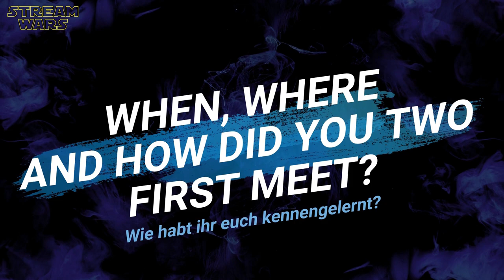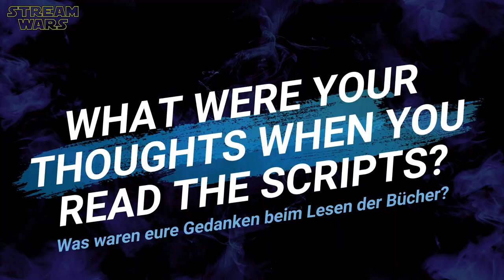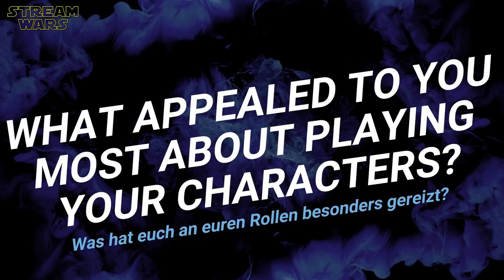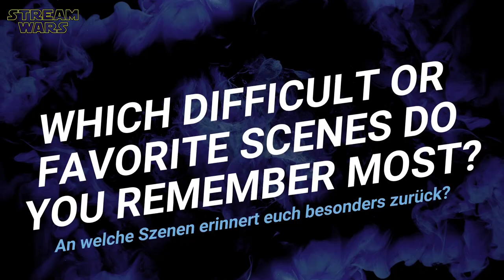KITZ Interview With Valerie Huber, Bless Amada, Sofie Eifertinger & Ben Felipe | Behind The Scenes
"Kitz Season 1" Interview With Valerie Huber, Bless Amada, Sofie Eifertinger & Ben Felipe | Behind The Scenes Interview Challenge | Making Of Talk | Featurette - Hinter den Kulissen | Netflix Original Series 2021 | Genre: Action, Drama, Comedy | A̲̲b̲̲o̲̲n̲̲n̲̲i̲̲e̲̲r̲̲e̲̲n̲/Subscribe ➢ | (OT: KITZ ) SEASON 2 NOT CONFIRMED YET

ＫＥＹ ＦＡＣＴＳ:
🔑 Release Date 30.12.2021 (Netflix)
🔑 Duration: 6 Episodes in 1 Season

P L O T:
Seeking revenge on the girl she blames for her brother's death, a Kitzbühel waitress infiltrates the glitzy world of a group of wealthy Munich teens.

ＣＡＳＴ:
❌ Sofie Eifertinger (Lisi Madlmeyer)
❌ Valerie Huber (Vanessa Von Höhenfeldt)
❌ Bless Amada (Dominik Reid)
❌ Zoran Pingel (Kosh Ziervogel)
❌ Ben Felipe (Hans Gassner)
❌ Felix Mayr (Joseph Madlmeyer)
❌ Florence Kasumba (Regine Forsell)
❌ Souhaila Amade (Antonia)
❌ Tatjana Alexander (Mitzi Madlmeyer)
❌ Steffen Wink (Ferdinand von Höhenfeld)

S C R I P T:
❌ Daniela Baumgärtl
❌ Tanja Bubbel
❌ Janina Dahse
❌ Korbinian Hamberger
❌ Vitus Reinbold
❌ Niko Schulz-Dornburg

D I R E C T O R:
❌ Maurice Hübner
❌ Lea Becker